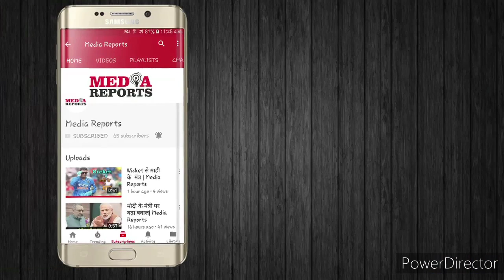देश अपना ही परदेश हो जायेगा